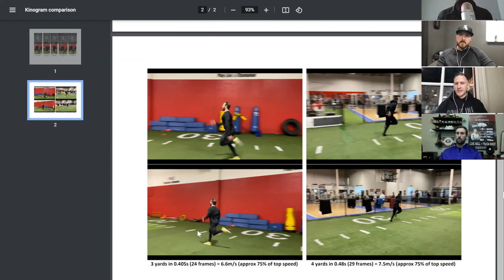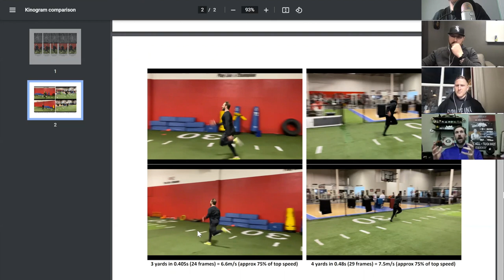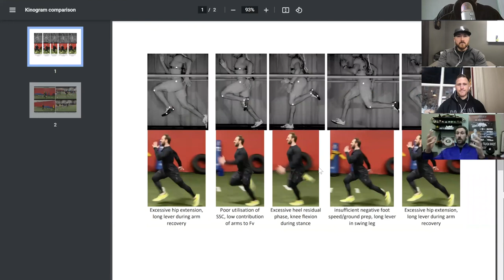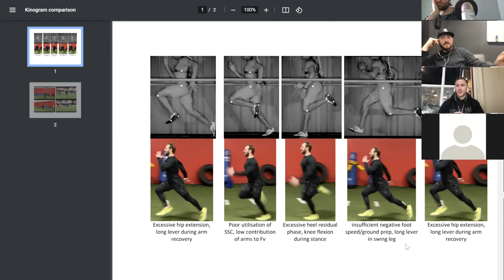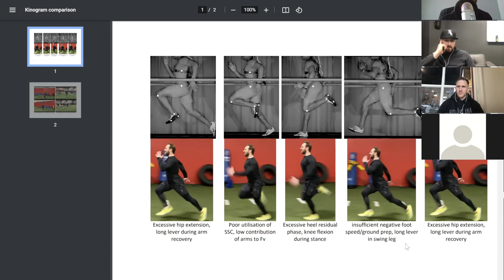Max and Vernon host Keir and Joel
The first ever debate hosted on the Max and Vernon Project with Keir Wenham Flatt and Dr. Joel Seedman on the "Sprint Experiment" that shook up social media.